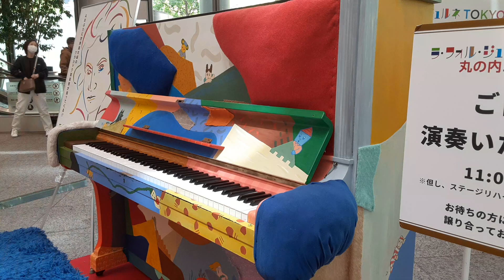アラベスク ブルグミュラー 2023年5月2日 丸ビルマルキューブ